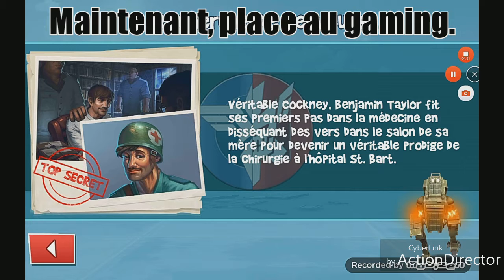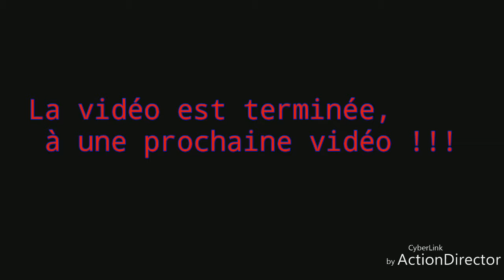BLITZ BRIGADE FPS PRÉSENTATION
Salut à tous, je reviens avec une nouvelle vidéo et cette fois-ci la qualité image est meilleur.
Pour le son, il marche enfin mais il n'y aura pas de son pour le gaming.
Le plus important est que je vous présente un nouveau jeu, FPS multijoueur gratuit.